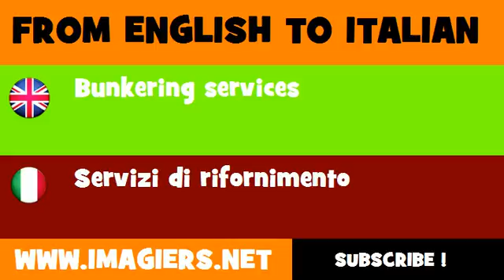How to say Bunkering services in Italian